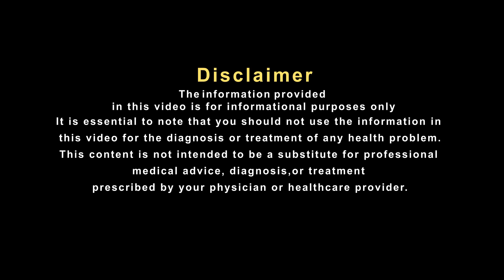थायराइड इन चीजों से आम हो रहा है, सतर्क रहे !